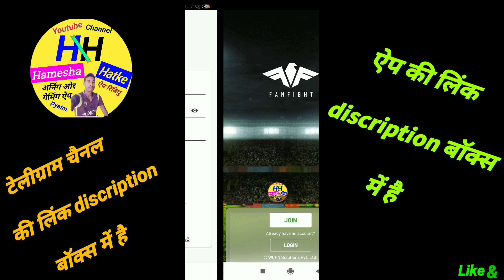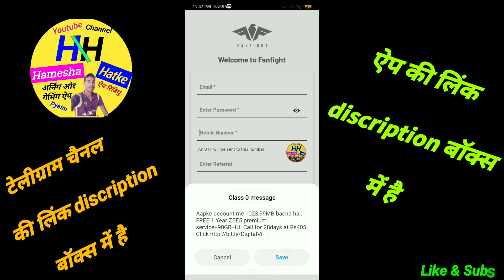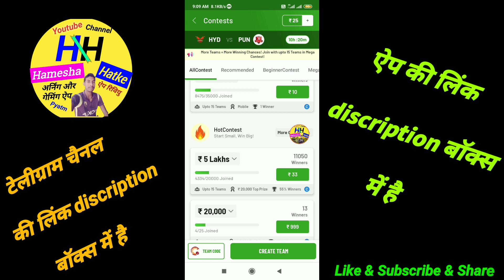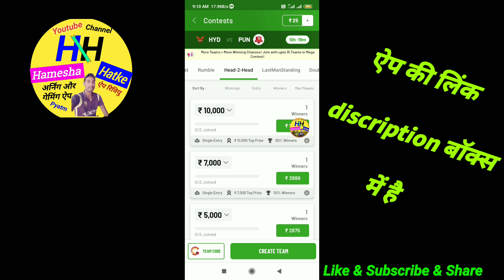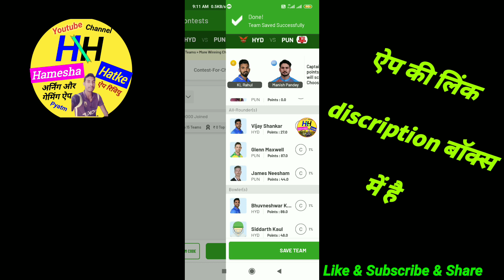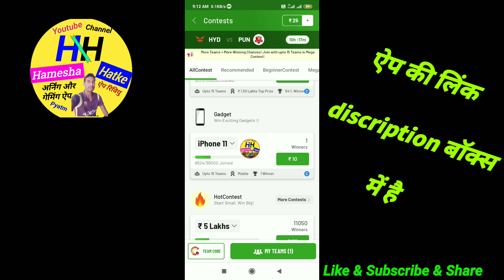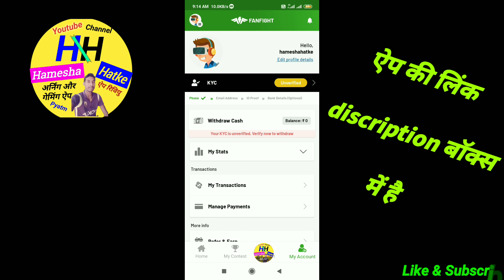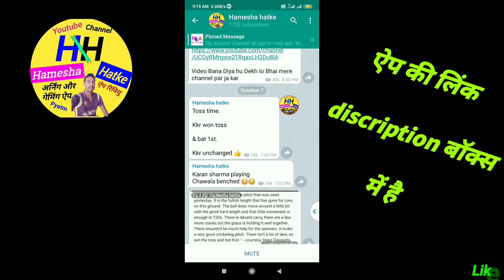new gaming earning app 2020 | new fantasy app 2020 | fanfight app se paise kaise kamaye | fanfight a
new fantasy app 2020 aur fanfight app se paise kaise kamaye

App link now  :

Refer code -  A2C2WY

the FanFight app & use my code - A2C2WY

 Hamesha Hatke

Channel

Hamesha hatke

Hameshahatke